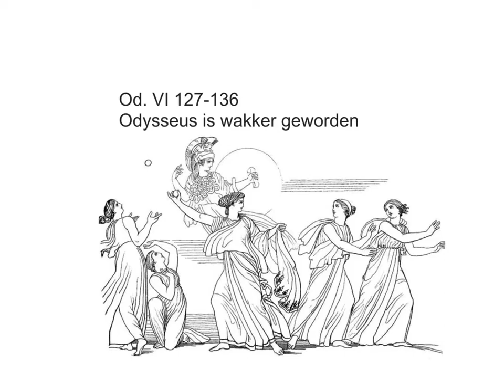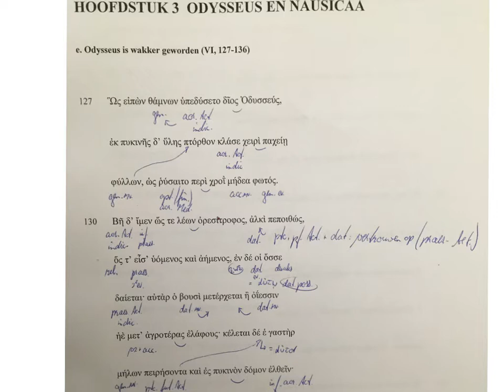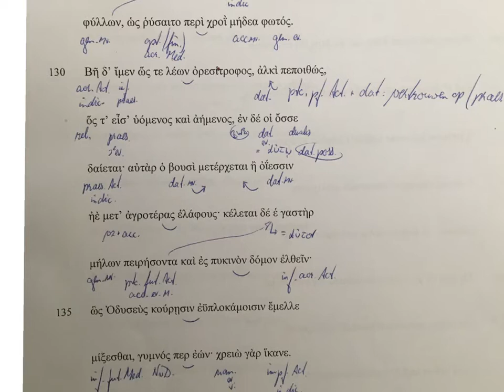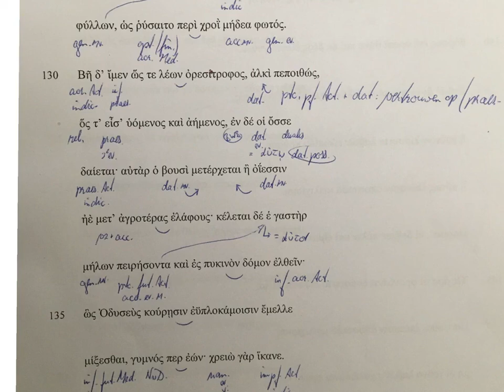Od. VI 127-136 Odysseus is wakker geworden